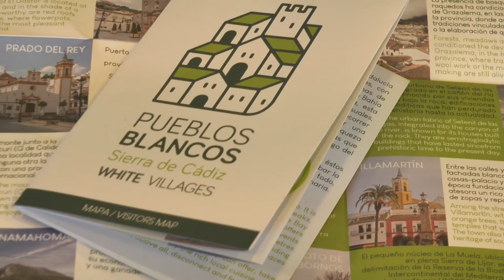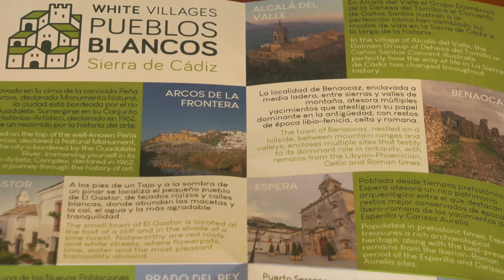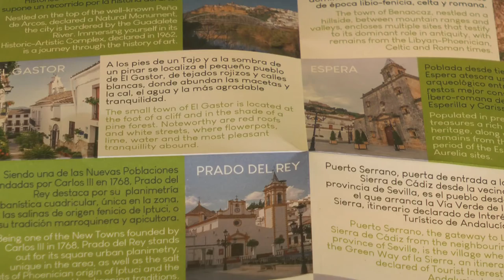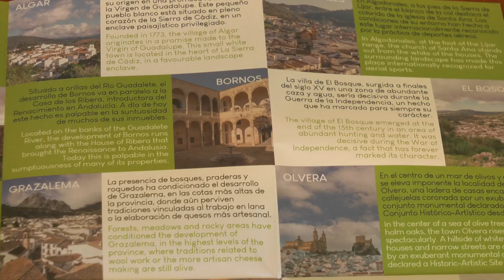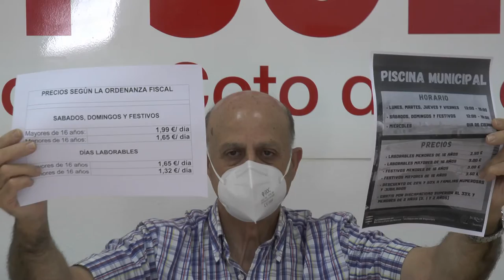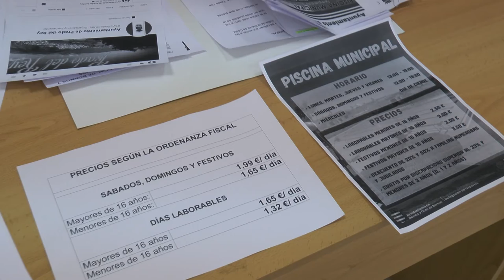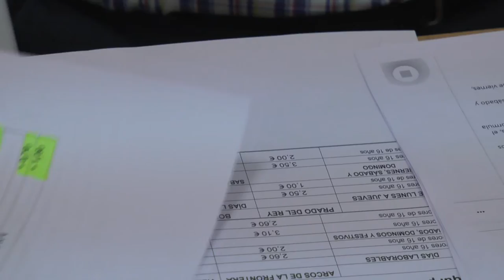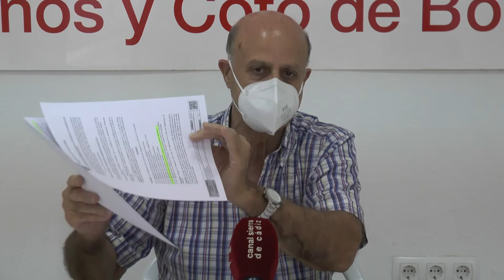NOTICIAS SIERRA DE CÁDIZ - 06/07/2021